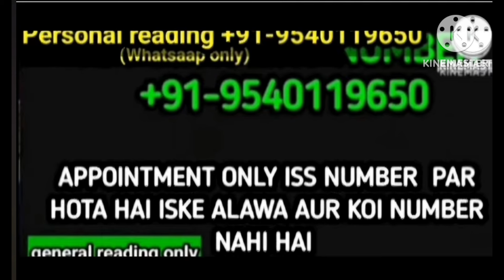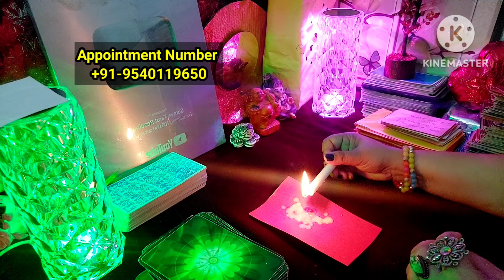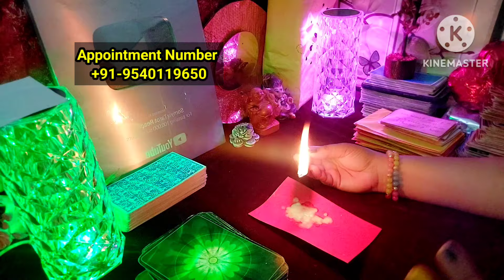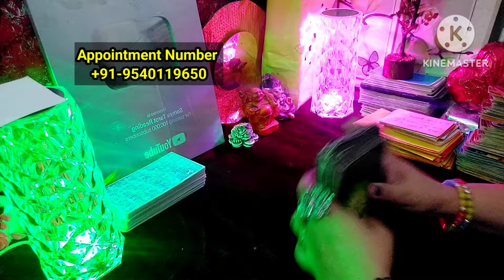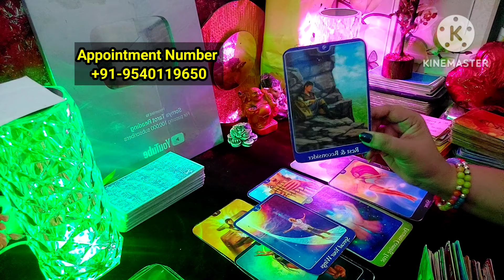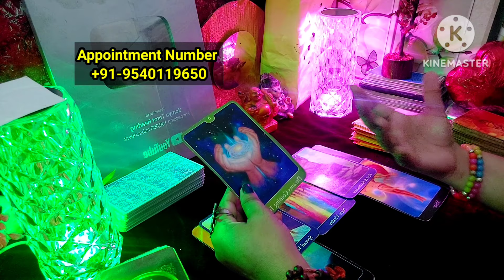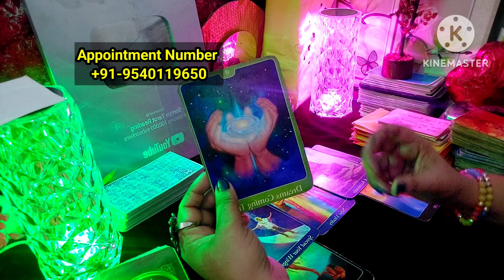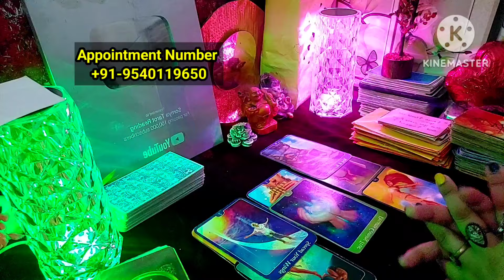Angel Sign/ तारीख/दिन Sabkuch Jano Reunion k 🫂🦋🙏📞❤️somyatarotcardreading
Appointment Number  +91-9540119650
 Personal Reading 🙏

GENERAL READING ONLY GENERAL INFORMATION ONLY CARD K ACCORDING

THIS  IS GENERAL READING ONLY GENERAL INFORMATION ONLY